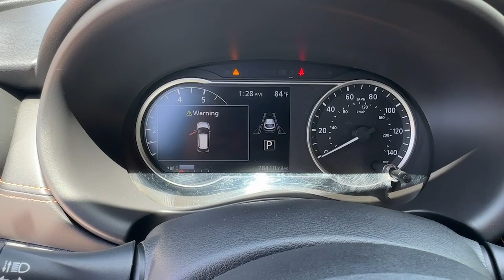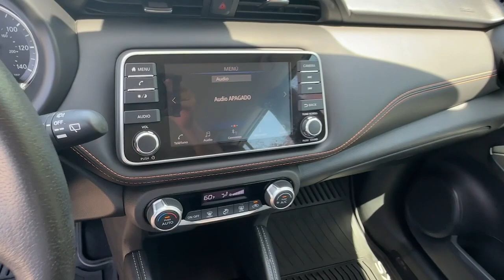2020 Nissan Kicks Carrollton, Abilene, Fairplay, Whiteburg, Mt. Zion GA N6376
Monarch Orange/Super Black Used 2020 Nissan Kicks SR available in 725 Bankhead HWY, Carroliton, Georgia at Scott Evans Nissan. Servicing the Carroliton, Abilene, Fairplay, Whiteburg, Mt. Zion, GA area.

Recent Arrival! 31/36 City/Highway MPG Clean CARFAX.CARFAX NO ACCIDENTS BLIND SPOT WARNING REAR PARKING SENSORS 17 Alloy Wheels 6 Speakers ABS brakes Air Conditioning Alloy wheels AM/FM radio: SiriusXM Auto High-beam Headlights Automatic temperature control Blind Spot Warning Brake assist Center Armrest w/Storage Delay-off headlights Door Sill Plates (DISC) Driver door bin Driver vanity mirror Drivers Seat Mounted Armrest Dual front impact airbags Dual front side impact airbags Electronic Stability Control Front anti-roll bar Front Bucket Seats Front fog lights Front wheel independent suspension Fully automatic headlights Heated door mirrors Knee airbag Leather Shift Knob Low tire pressure warning NissanConnect featuring Apple CarPlay and Android Auto Outside temperature display Panic alarm Passenger door bin Passenger vanity mirror Power door mirrors Power steering Power windows Radio data system Radio: AM/FM Audio System Rear Parking Sensors Rear reading lights Rear Roof Spoiler Rear window defroster Rear window wiper Remote keyless entry Roof rack: rails only Speed control Split folding rear seat Sport steering wheel Steering wheel mounted audio controls Tachometer Telescoping steering wheel Tilt steering wheel Traction control Trip computer Variably intermittent wipers.Awards:* 2020 KBB.com 10 Coolest New Cars Under $20000Sales tax title and tags not included in vehicle prices shown and must be paid by the purchaser. Used vehicle pricing includes all offers and incentives some restrictions apply. Unless otherwise noted dealer installed accessories not included in advertised prices. *Financing must be provided by a third-party lender using this dealerships assistance for customer to receive finance special price. See dealer for complete details. Additional $1500 fee will be applied for cash purchases or outside financing. While great effort is made to ensure the accuracy of the information on this site errors do occur so please verify information with a customer service rep.